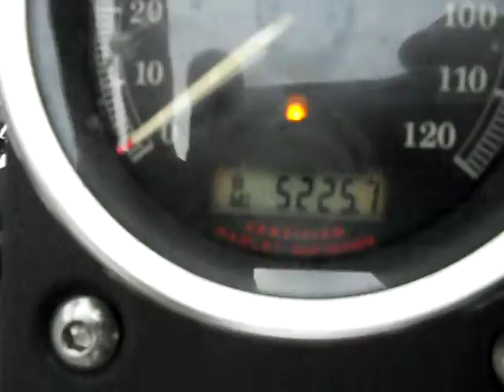SDA#525147SDA.avi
2004 HARLEY DAVIDSON FXDBI STOCK # 120279